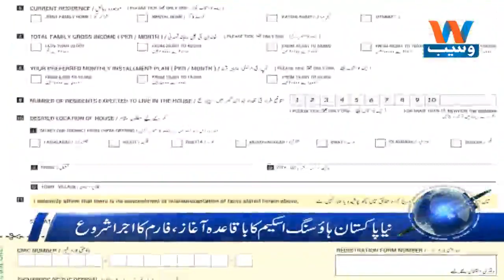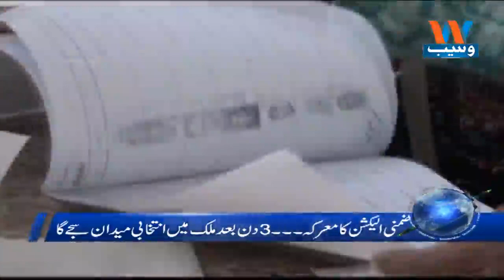Waseb Headlines 2PM | 11-OCT-2018